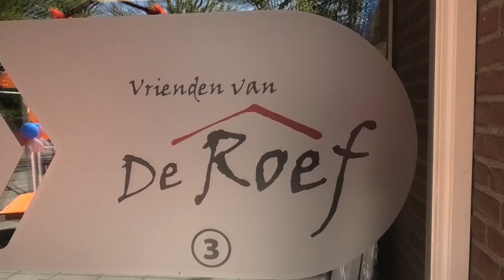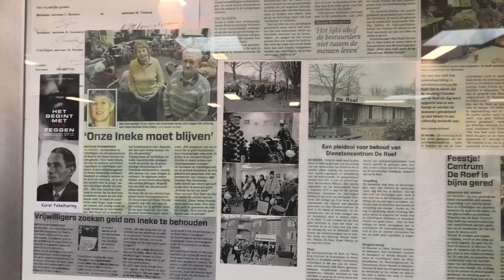Lintjes zijn voorandere mensen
Miecke Monden kreeg een lintje, ofschoon ze zelf dacht: lintjes zijn voor andere mensen. Miecke werd Lid in de Orde van Oranje Nassau vanwege haar inzet als redster van De Roef, en voor haar niet te beteugelen inzet voor het activiteitencentrum. Maar ze gaat stoppen; nieuwe voorzitter gezocht.

Annemieke Bastiaans sprak met fotografe Marianne Reinders. Ze kreeg een onderscheiding voor haar beeld van De Appel van Vleuten, een kunstwerk in het dorp. Het thema luidde: Ver weg dichtbij. Ze werd uitverkoren uit 1500 inzendingen. Marianne ging fotograferen tijdens de coronamaanden; ze houdt van weerspiegelingen.